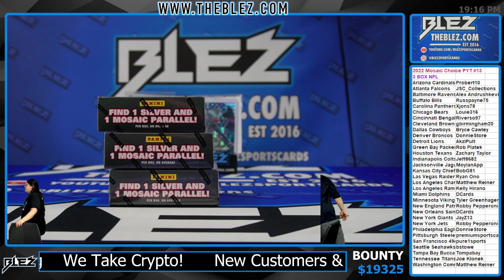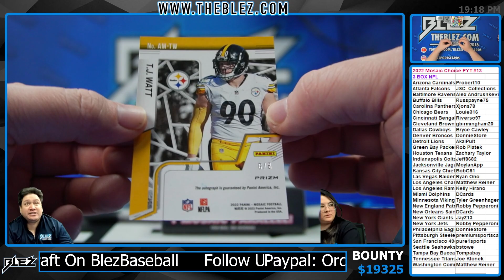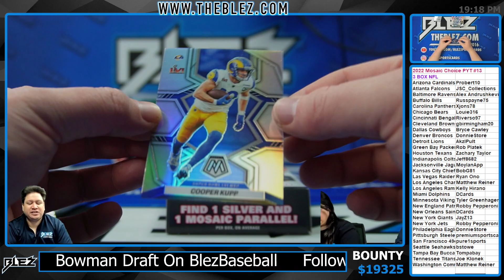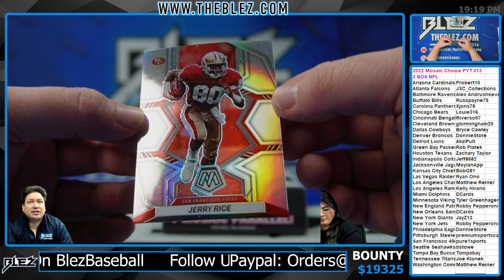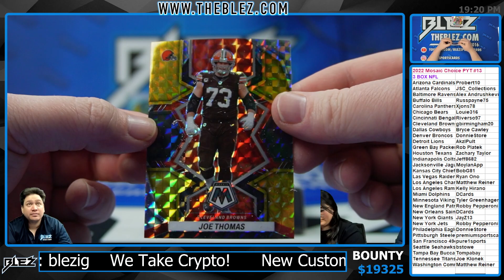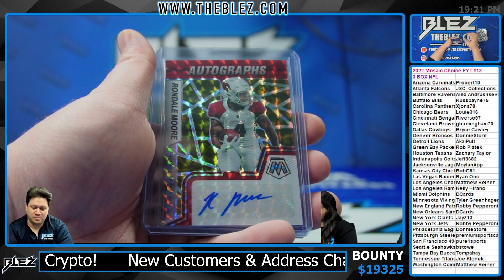2022 Panini Mosaic Choice NFL 3 Box Break #13 Pick Your Team